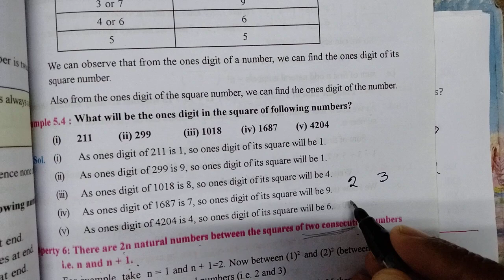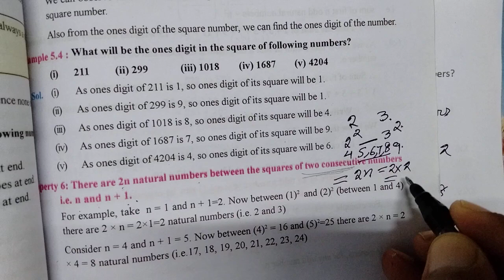EXERCISE 5.1, Q.6{(i) TO (iv)}, CLASS 8, MATH, ACCORDING TO THE LATEST SYLLABUS OF PSEB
EXERCISE 5.1, Q.6{(i) TO (iv)}, CLASS 8, MATH, ACCORDING TO THE LATEST SYLLABUS OF PUNJAB SCHOOL EDUCATION BOARD